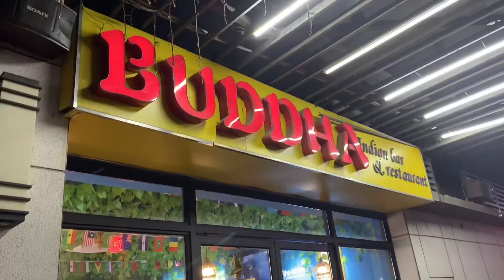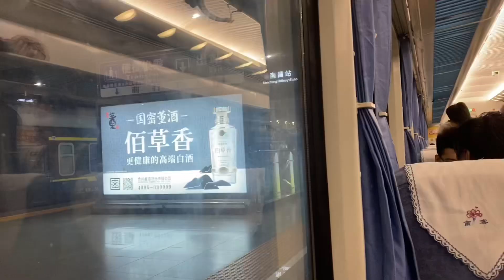5th biggest ferris Wheel in the World😱|Exploring Nanchang Star Park|Pakistani Students in China🇨🇳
In this video i have shown the Nanchang Amusement Park which is located in Nanchang city of China. There is also a 5th biggest Ferris wheel in the World. We had an amazing Experience by exploring the China.